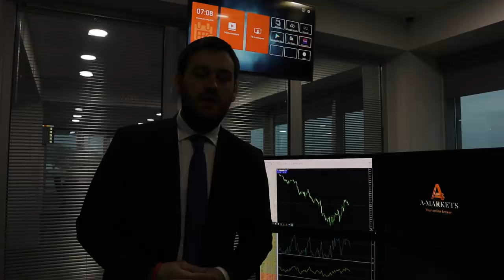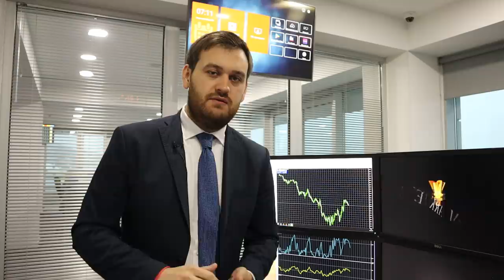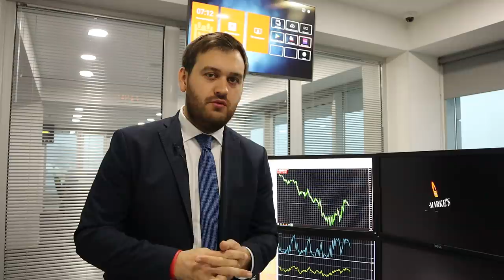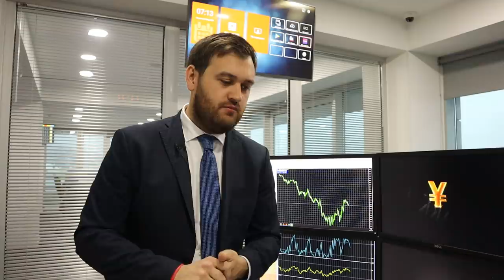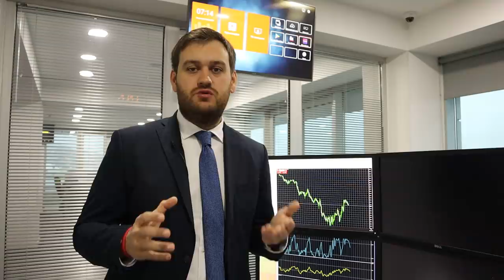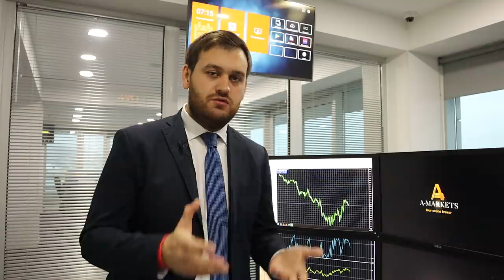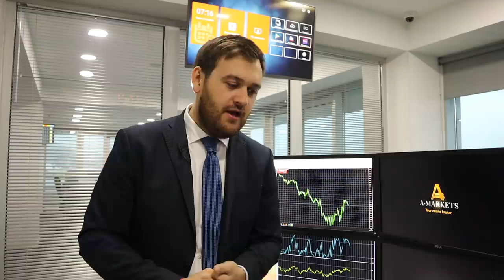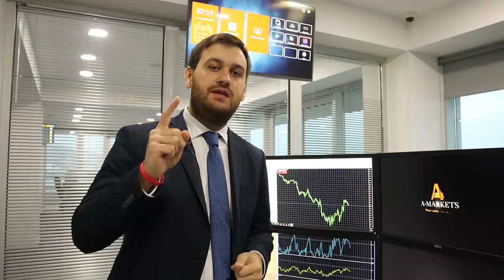А что если начался новый финансовый кризис? | AMarkets